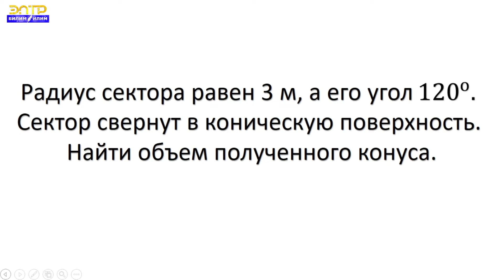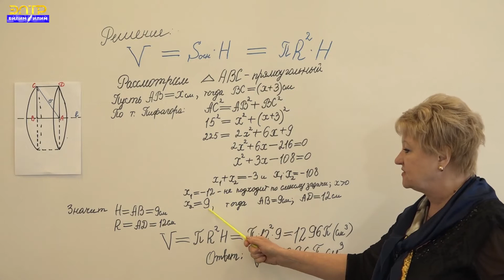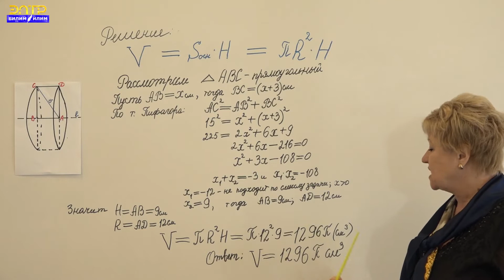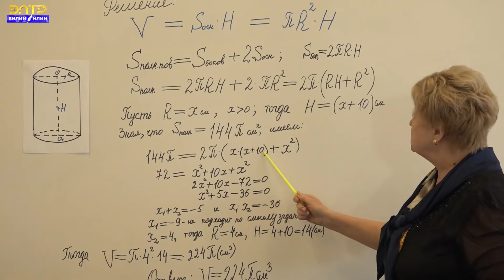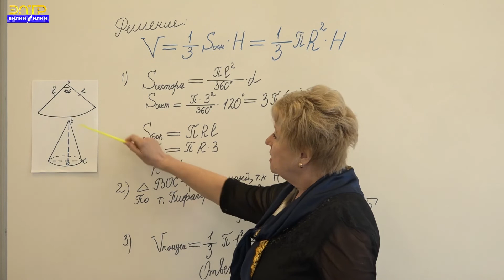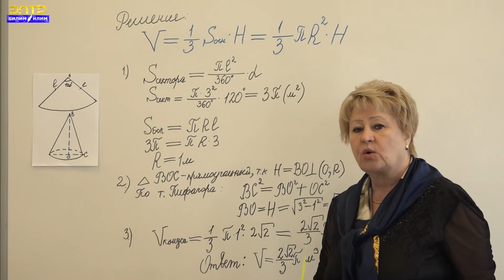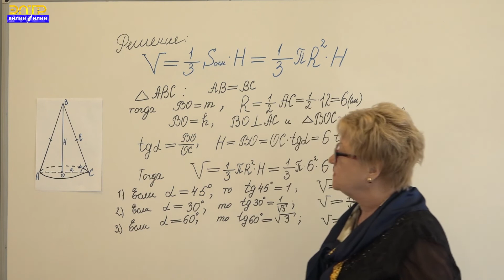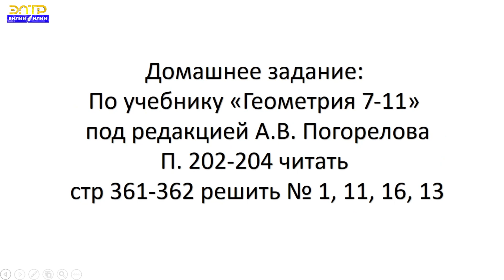11 класс// Геометрия//Объем конуса и цилиндра